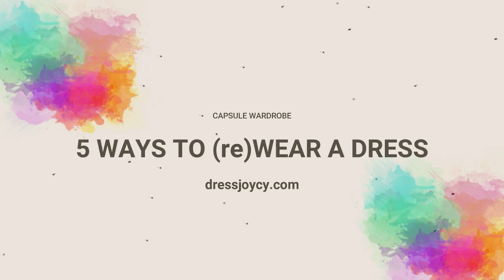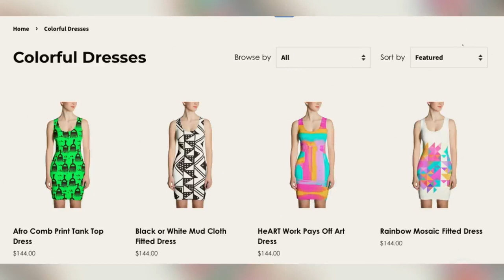5 Ways To (re)Wear a Dress | Capsule Wardrobe 2021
5 Ways To (re)Wear a Dress | Capsule Wardrobe

🇫🇷 PARIS | Atelier des Lumières: Van Gogh Starry Night | Digital Art Exhibit Seen on Emily in Paris